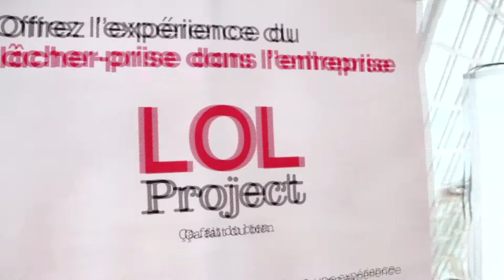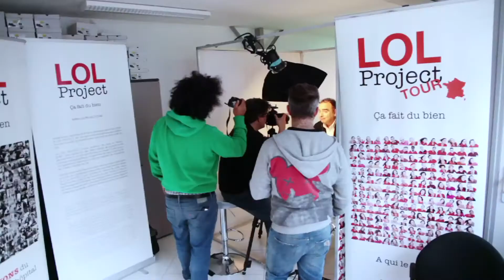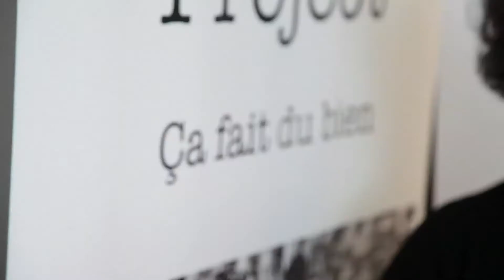LOLPROJECT en entreprise (Puissance 5)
L'équipe du LOLPROJECT se déplace en entreprise, témoignages et bonne humeur